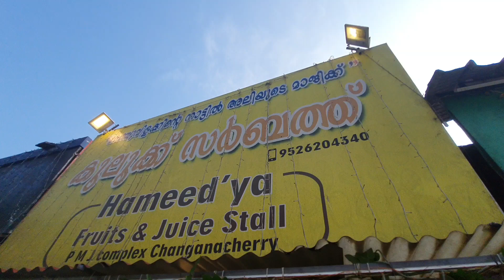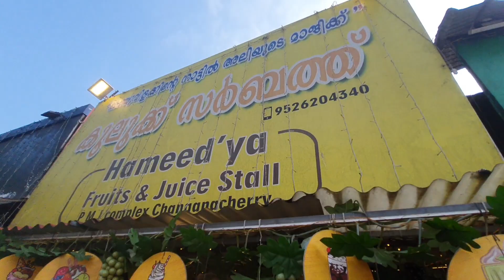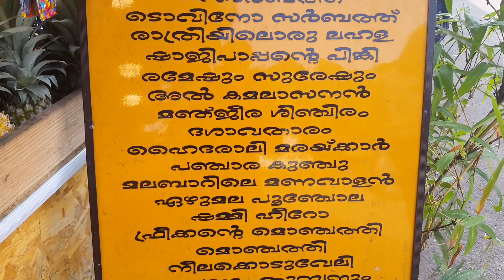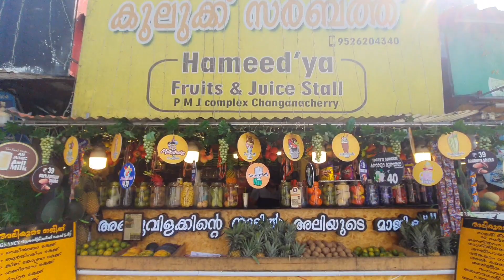അലിയുടെ മാജിക്ക്|free shake|food vlog|juice spot|enroute to explore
Greenwalk PERIYAR TIGER RESERVE 🐯 PART 1

waterfalls 🌊
wildlife
jungle
explore
experiences
entertainment
adventure
tiger 🐅
PERIYAR
Food
foodie
off-roading

Enroute to explore
Dm for :
 TREKKING
TENTING
OFF-ROADING
MUDHOUSE STAY
OLD BANGLOW STAY
COTTAGES